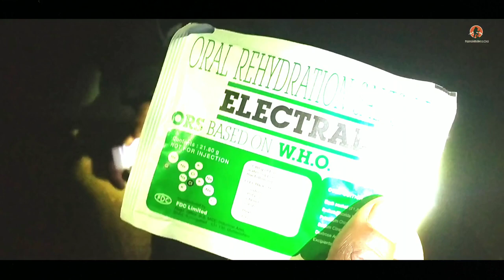kasubai night trek | कळसूबाई camping stay and sunrise | kalsubaipeak | kalsubai base village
कळसूबाई हा अकोला तालुक्यातील, अहमदनगर जिल्ह्यातील महाराष्ट्राचा सर्वोच्च शिखर असलेला पर्वत आहे. उत्तरेकडील सह्याद्री पर्वत रांगेतील कळसबाई शिखराची उंची १६४६ मीटर (किंवा ५४०० फीट्स) आहे. हे सर्वप्रथम महाराष्ट्रातील एव्हरेस्ट म्हणून ओळखले जाते. कळसूबाई शिखर अहमदनगर आणि नाशिक जिल्ह्यांच्या सीमेवर वसलेले आहेत.